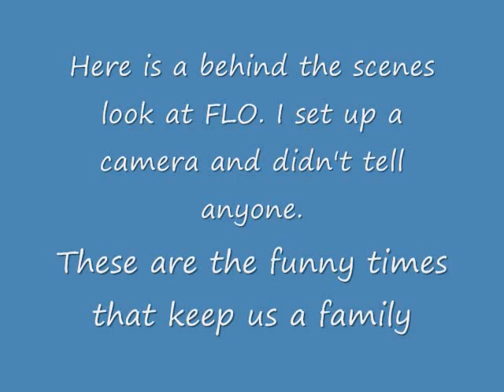Behind the scenes at FLO Fitness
This is a video of us just chilling at FLO. These are the fun times that keep it fresh and new.